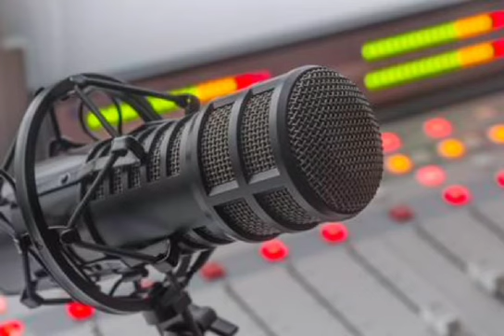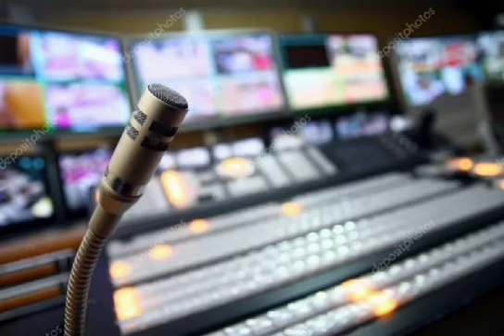Хабари руз 17.09.20